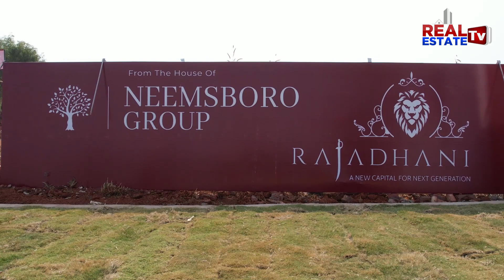100 Acres DTCP Venture - Neemsboro RAJADHANI || Mumbai Highway Facing Venture || Customer Feedback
Real estate
Dtcp ventures
Yadagirigutta plots
Villas cost
Hyderabad villas
Telangana villas
Deluxe villas
Dharani portal
Dharani issues
Dharani tutorial videos
Dharani application
#111 GO
Real estate laws
Rera act
Land sunil
Advocate sunil
Land legal experts
Hmda news
Dtcp news
Hmda layouts
Dtcp layouts
Rrr updates
RRR villages
Regional ring road
Revenue news
Telangana registrations
Lrs application
Ts Bpass
Assignment lands